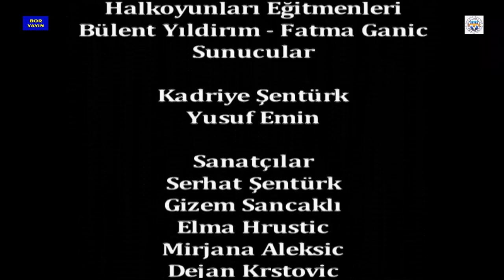Boryayın-İstanbul Anadolu Yakası Bosna Sancak Derneği Dayş.Gec-Mirjana Aleksic-Dejan Krstovic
Müzik; Mirjana Aleksic - Dejan Krstovic
İstanbul Anadolu Yakası Bosna Sancak Sosyal ve Kültür Derneği Dayanışma Gecesi
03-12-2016 Green Park Otel Pendik İstanbul
Çekim-Yapım-Yayın:Mustafa Bor-Boryayın
İSTANBUL ANADOLU YAKASI BOSNA SANCAK DERNEĞİ'DEN YANSIYANLAR
İstanbul Anadolu Yakası Pendik'de Yaşam Bulan İstanbul Anadolu Yakası Bosna Sancak Sosyal Yardımlaşma ve Kültür Derneğiİ 2016 Dayanışma Gecesi'ni 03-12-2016 Cumartesi Günü Pendik Grren Park Otel de Büyük Bir Katılımla Coşku İçinde Yaşama Geçirdi
Dernek Başk.Erdoğan Erden,Başk.Yard. Muammer Ademoğlu,Yönetim Kurulu ve Dernek Üyelerinin hazır bulunduğu Dayanışma Gecesi ;Yüzlerce katılımcının yer almasıyla birliktelik ve dayanışma ruhu içinde yaşam buldu.
Sunumunu;Kadriye Şentürk ve Yusuf Emin'in yaptığı Dayanışma Gecesi:Dern.Başk.Yard.Muammer Ademoğlu'nun açılış konuşması ve slayt gösterimiyle başladı.
Dernek Başk.Erdoğan Erden'in konuşması sonrasında;Chp Genel Sekr.Kamil Okyay,Mhp Kocaeli Mv Saffet Sancaklı 'da yaptıkları konuşmalarıyla desteklerini sundular,Derneği onurlandırdılar.
Yurt İçinden ve Yurt Dışında Geceye Katılan Boşnak Sanatçılar;
Serhat Şentürk,Gizem Sancaklı,Elma Hrustic,Mirjana Aleksic,Dejan Krstovic ve Saban Saulic de sahne alarak Boşnak Kültürünün doyumsuz ezgilerini seslendirdiler.Kültürümüzün rengarenk doymsuz motifleriyle katılımcılara unulmaz ve yarınlara taşınacak an-anılar yaşattılar.
Dernek Halkoyunları Ekibinin de sahne alması gereken gecede;Konukların beklenilen sayının çok üstünde katılımlarından dolayı sahne önüne de konulan konuk masaların,Oyunlarımızın sergileneceği alanın daraltması nedeniyle sahne alamadılar.Bunu anlayışla karşılayan Millioyun Eğitmenleri;Bülent Yıldirım - Fatma Ganic ve Ekip Oyuncularına teşekkürler
Dayanışma Gecesine;Yurt İçinden ve Dışından katılan;
Süha Umar Eski Büyük Elçi-Rasim Laviç Sıbristan Başk.Yard.-Zoran Markoviç Sıbristan İstanbul Başkonsolosu-Nihat Bisevec Novipazar Beld.Başkanı-Yardımcısı Faruk Sulyevic-Hasbe Mujovic Sjenica Beld.Başkanı-Yardımcısı Muhedin Fıyulyanın-Şemsodin Kuceviç Tutin Beld.Başk. -Kamil Okyay Sındır Chp Genel Sekreteri-Chp Milletvekilleri;Muharrem İnce-Dursun Çiçek-Akif Hamza Çebi-Chp Pmü Doç.Dr. Hüsnü Süslü-Saffet Sancaklı Mhp Kocaeli Mv.-Kemal Ercan Chp Pendik İlçe Başk-Serdar Okyay Mhp Pendik İç Başk.-Rüstem Kabil Akp Pendik İlçe Başk.-Altınok Öz Kartal Beld.Başk.-Ali Kılıç Maltepe Beld.Başk.-Cerim Aga Novipazar Virbak Otel-Mitko Muric Etiler The Boşnak Mutfak
Yogoslavya Karadağlılar Dern.Başk.YKÜ- Bayrampaşa Bosna Sancak Dern.Başk.YKÜ- İzmir Bosna Sancak Derneği- Urla Bosna Sancak Dern.- Burhaniye Bosna Sancak Dern.-Adana Bosna Sancak Dern. ve Sivas Bosna Sancak Dern.
ve basın olarak da:Fok Tv-Hürriyet Gazt-Akşam Gazt-Boşnak Medya -İstanbul gerçeği ve Boryayın da dayanışma gecesine katılak desteklerini sundular.
Saat 19.00 da başlayıp Gece 01'e dek süren gece;Birlik,beraberlik ve dayanışma duygusuyla coşku içinde yaşamdı, esenlikle de son buldu.
Geceye Katılan Maddi-Manevi Katkı Sunan Kurum-Kuruluş-Svil Toplum Örgütleri,Sanatçılar-Katılımcı Yurtseverler, Green Park Otel İşletmesi ve Emekçi Personeline Yönetim Adına Teşekkür Eder Dayanışma Dolu Aydın Yarınlar Dileriz
Mustafa Bor-Boryayın 2016 Pendik İstanbul